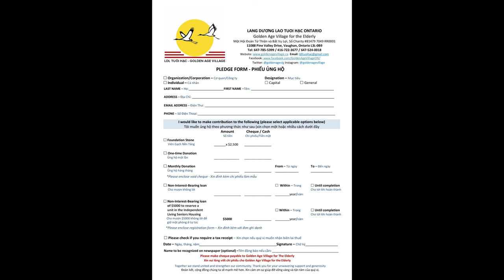TIENG HAC QUE HUONG PHAN 7 TRINH NAM SON VA TRAN THU HA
Ca si Trinh Nam Son va Tran Thu Ha  hat live phan 2 dem van nghe Tieng Hac Que Huong 8 , de gay quy xay dung   Lang Duong Lao Tuoi Hac  Ontario.

Về Đây Em
Dĩ vãng
Nhớ